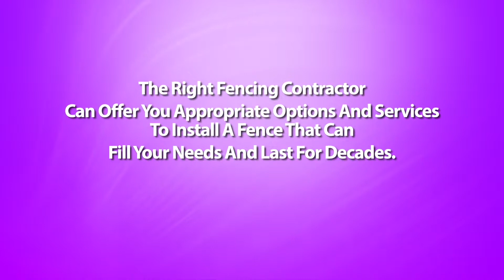Should I Build The Fence Myself or Hire A Leola Arkansas Fencing Contractor?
Leola Arkansas Fencing Contractor - Putting up a fence on your property is no small investment. Most homeowners who wish to save on labor costs consider installing the fence themselves. Is this an audio idea? The answer to this is both yes and no.

Yes, because some property owners do hold the needed skills to tug off the job. And no, since there really are some aspects to building fences which can be better off left to a fence contractors.

If you might have some experience with carpentry, or are usually good together with your hands, you simply might make this a successful do-it-yourself project. Not only do you save a lot on installation costs, you also get the satisfaction to do the job yourself.

Before you roll-up your sleeves and commence working though, it's best to consult with a contractor concerning how to go about while using whole thing. One of the disadvantages of installing your own fence is that you simply still require some basic expertise in fence building.

First, you might have the design of fences to think about, and what fence materials are suitable for that design. You also have to devote a good deal of time just for this endeavor. Building your fence after working hours can be achieved but the continuity from the project could possibly be affected and may lead to poor workmanship.

The more challenging part may be the digging of postholes that should be correctly spaced and properly leveled. Without these factors, your fence can come out crooked, badly constructed, and won't last as long while they should.

This is how the experience of fences contractor also comes in. If you hire one, you'll not have to worry about a thing -- from the design of fences to the post installations on the actual putting up with the fences. You will be assured of the neatly and professionally installed fence without you lifting a finger. But then again, this arrangement can come out pricey.

There can also be prefabricated fences which can be really designed as do-it-yourself projects. Many of these types can be ordered online or from the home improvement shop, along with a matter of days, you receive your fencing materials together with the complete instructions for setting them up. With the help of an friend, you can find these fences installed successfully without much trouble. However, if you've got your own fence design at heart, or possess the materials on hand already, getting "ready made" fences is not an option.

The best way around this dilemma is always to have a compromise solution - which is, hire fences contractor for that more complicated steps, and do the rest in the work yourself. Since putting up the posts could be the toughest part of installing fences, hold the experienced builders accomplish that. You can also speak to your fence contractor for all those other aspects from the task that you simply are not quite more comfortable with.

In finding this middle ground, you receive the best of both worlds: the satisfaction of putting your handyman skills into action, plus a well-built, professional looking fence that let you save half the retail price on labor costs.